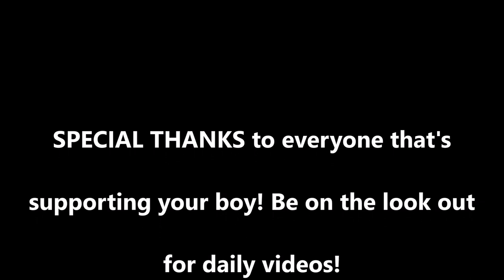GENNADY GOLOVKIN vs SERGIY DEREVYANCHENKO AFTERMATH!!!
This is a picture play by play and my after thoughts of the CONTROVERSIAL UNANIMOUS DECISION VICTORY of GENNADY GOLOVKIN over SERGIY DEREVYANCHENKO in the DAZN MAIN EVENT winning the IBF MIDDLEWEIGHT TITLE!!!